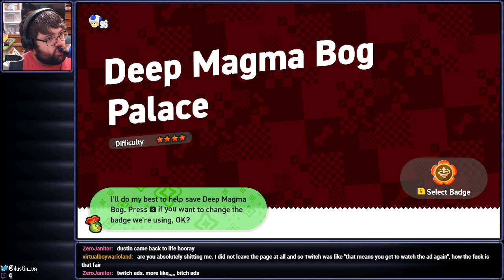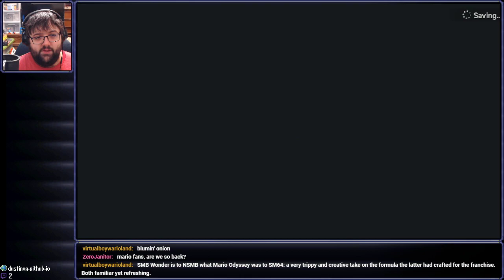Super Mario Bros. Wonder - 7 (Finale)